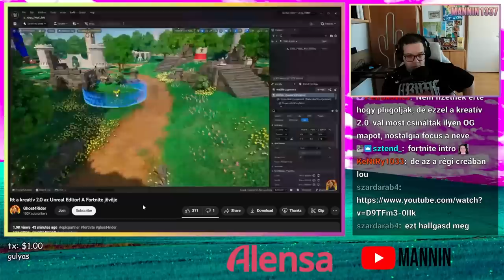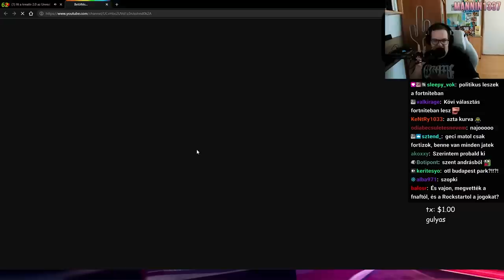CALL OF DUTY A FORTNITEBAN? 😱 Unreal Engine 5 💎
use code kriszhadvice 💕